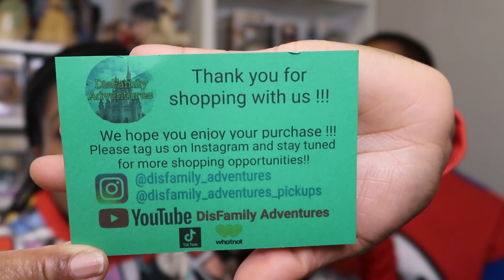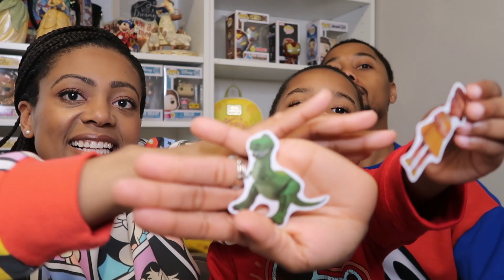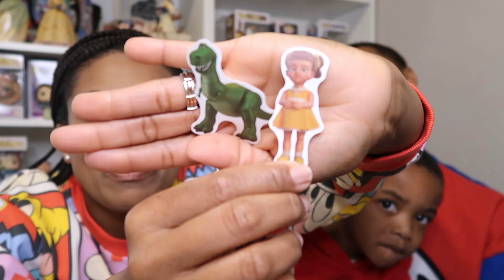DISNEY MAGIC MAIL MONDAY || DISNEY MAGIC MAIL TO THE RESCUE! || LOST & FOUND DISNEY MAGIC MAIL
Hey Friends! Happy Disney Magic Mail Monday!
After returning from our February Disney Trip, we received some Disney Magic Mail from our friends over at @DisFamily Adventures! During our Disney trip, Jamison lost a special toy, and Lauren and Gwen helped us find a replacement from the Disney Parks, and sent it to Jamison via Disney Magic Mail with some extra goodies! This gesture was so kind, and we cant thank them enough for making this happen for Jamison, who was so upset that his toy was gone.

DisFamily Adventures does Disney Park Pick Ups and Shopping! Send them a message for what you are looking for today!